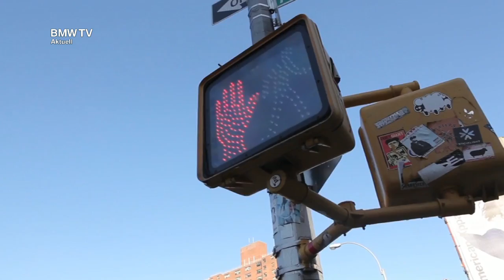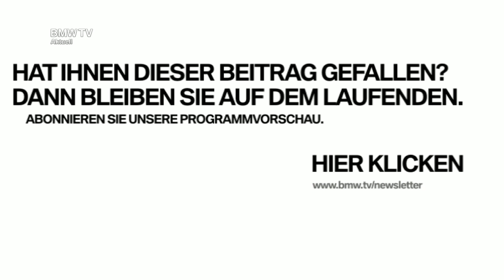Start für BMW Guggenheim Lab.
Das mobile Ideenlabor kommt nach Berlin: Kreative Köpfe rufen zu öffentlichen Diskussionen auf.